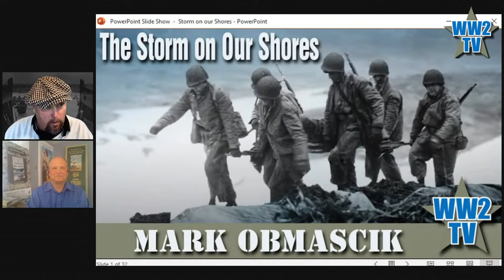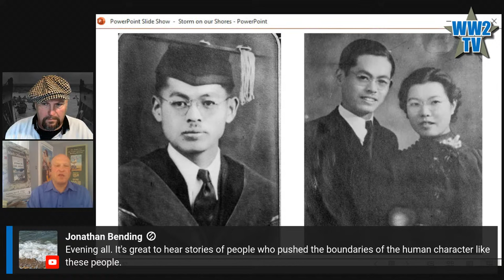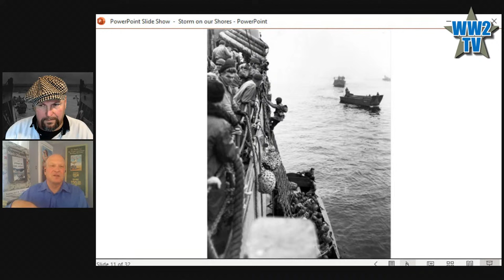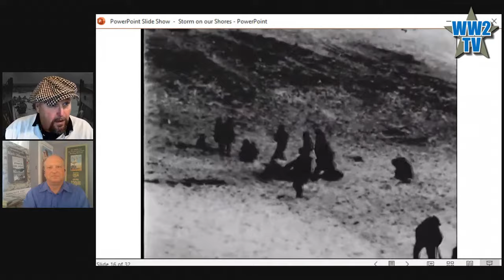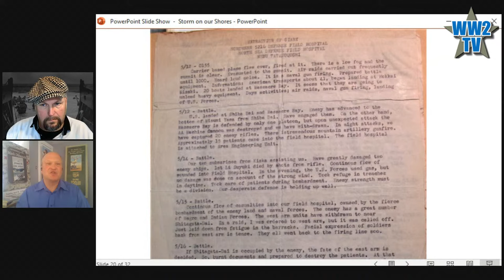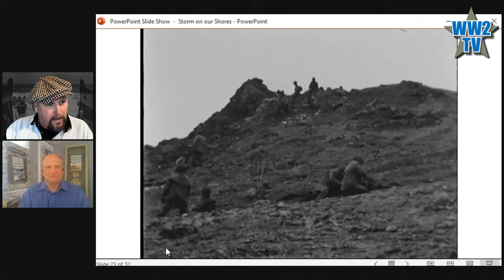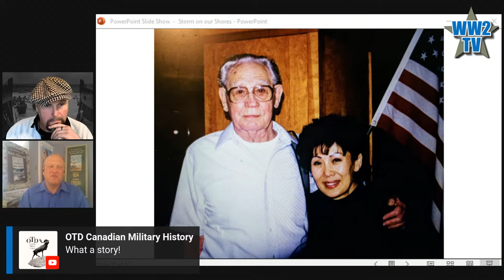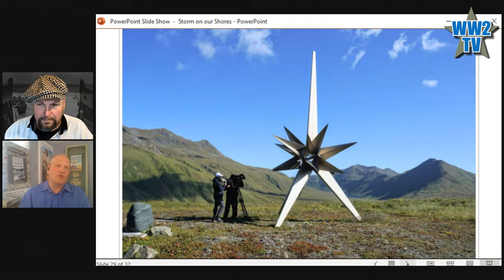Storm on our Shores - The Battle of Attu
Part of Medics Week on WW2TV

Our guest today is Mark Obmascik, a Pulitzer Prize-winning journalist and bestselling author. His first nonfiction book, The Big Year, was turned into a Hollywood movie. His second, Halfway to Heaven, was winner of the National Outdoor Book Award for Outdoor Literature. mark will be talking about The Storm on Our Shores, the heart-wrenching but ultimately redemptive story of two WWII soldiers – a Japanese surgeon and an American sergeant – during a brutal Alaskan battle in which the sergeant discovers the medic’s revelatory and fascinating diary that changed our war-torn society’s perceptions of Japan.

May 1943. The Battle of Attu—called “The Forgotten Battle” by World War II veterans—was raging on the Aleutian island with an Arctic cold, impenetrable fog, and rocketing winds that combined to create some of the worst weather on Earth. Both American and Japanese forces were tirelessly fighting in a yearlong campaign, and both sides would suffer thousands of casualties. Included in this number was a Japanese medic whose war diary would lead a Silver Star-winning American soldier to find solace for his own tortured soul.

The Storm on Our Shores: One Island, Two Soldiers, and the Forgotten Battle of World War II by Mark Obmascik